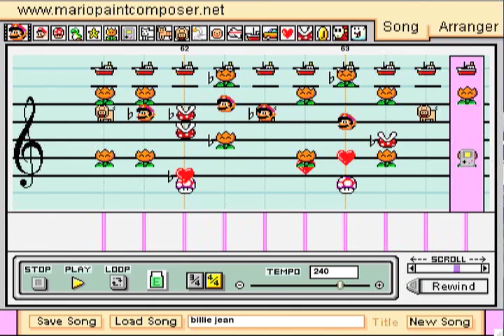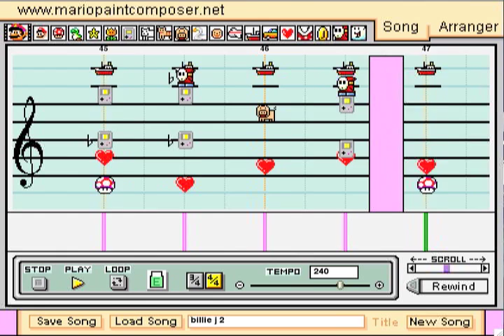Billie Jean - Mario Paint Composer - Michael Jackson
I was going through mario paint compositions and I found a bunch of Michael Jackson but I didn't like the Billie Jeans that were out there. This was a tough one for my first try, but I think it turned out well. The section at the end was played at half-tempo to be able to fit in the 16ths for the solo (mario paint won't play at 480 beats per minute) so that's why the sound gets a little funny and the scroll goes to lightspeed, but I tell you, you've never heard cats shred a solo like this!